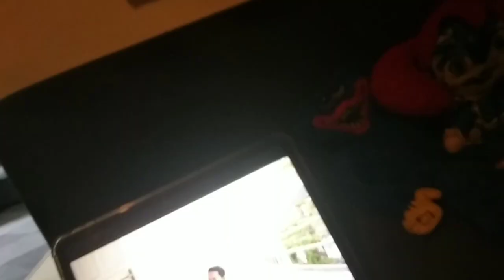IS DANG4ROUS!! FRIENDS ATTACK MONSTER ZONNOMALY CATCHES DRONE THE RVILI?😱 I Joins ThisCHANNEL